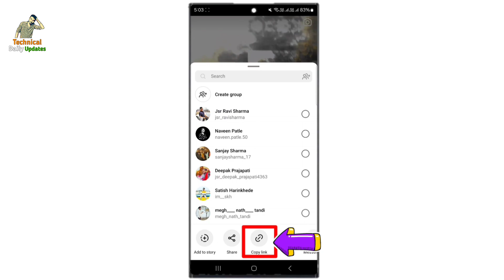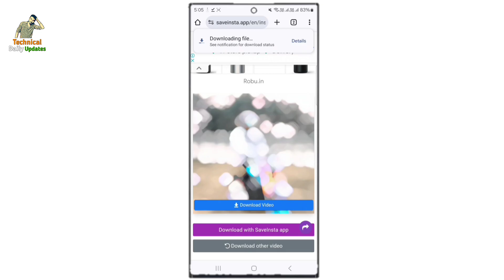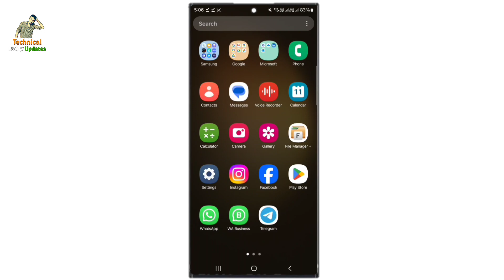How To Share Instagram Reels On Whatsapp Status | Instagram Reels Ko Whatsapp Status Me Kaise Lagaye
Dosto agar aap bhi instagram reels ko whatsapp story me lagana cahte hai to is video ko pura jarur dekhe.